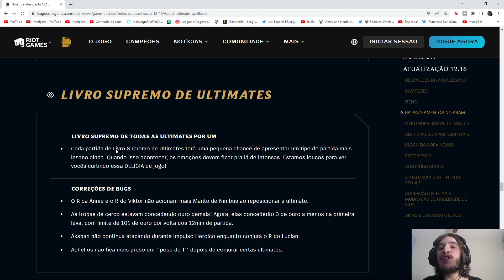F URF! "NOVO MODO DE JOGO INSANO" DA RIOT + DATA EVENTO (LOL)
Isso só pode ser piada...
o novo modo de jogo do evento valquirias de aço é o livro supremo de ultimates! de novo? sim
mas dessa vez modificado

qual modo de jogo vocês queriam no lol?